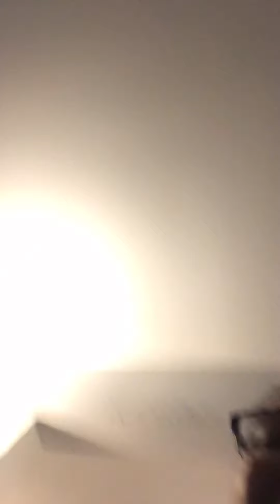Pranking greedy taking the remote(he gets crazy!!)